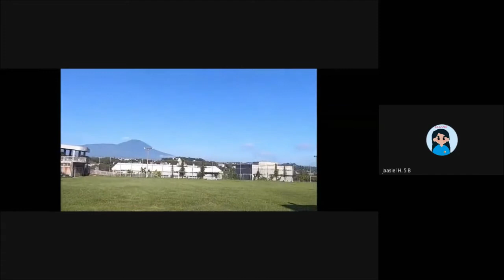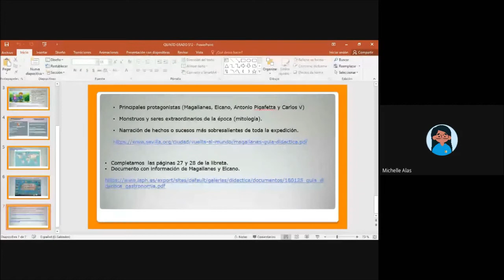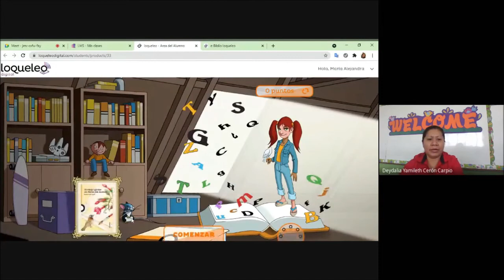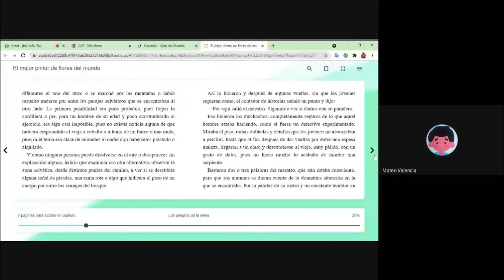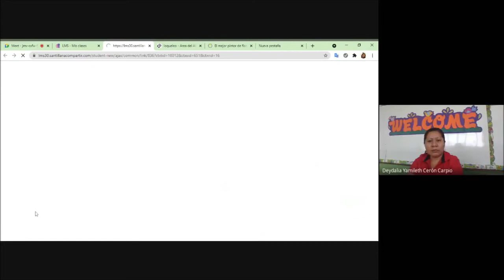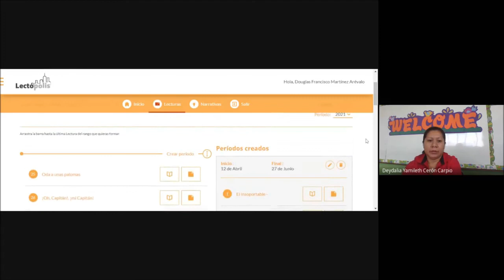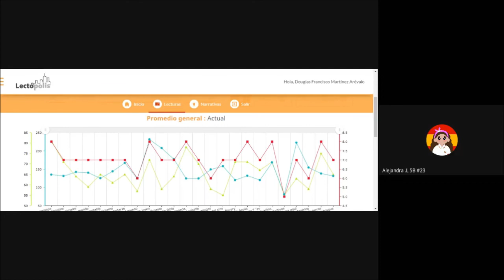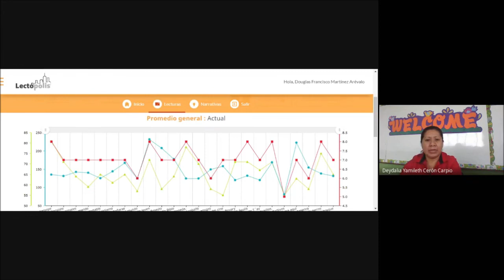LITE50 FASE2 S12 C6 AVANCE DE PLATAFORMA LECTÓPOLIS